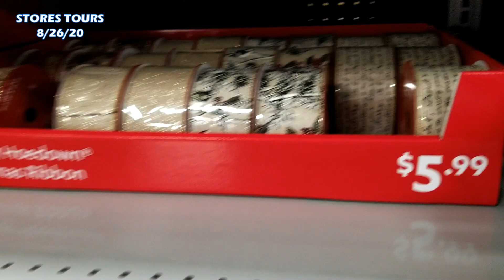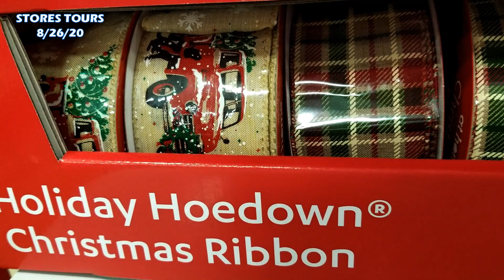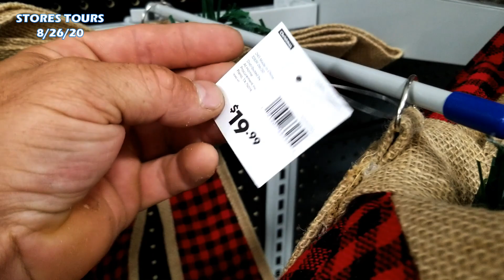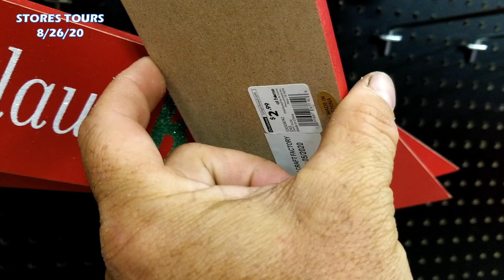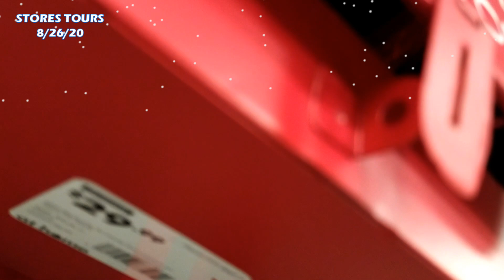AtHome Christmas Decorations 🎄 Early Christmas Setup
Christmas Decor 2020 ❄ Shop with me for all your Christmas Decor and gifts this season
Home Decor